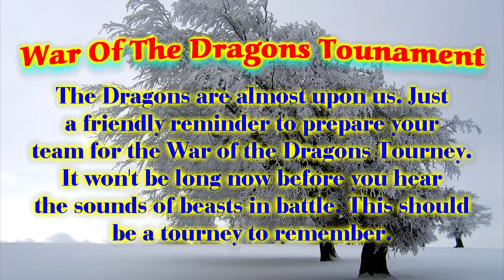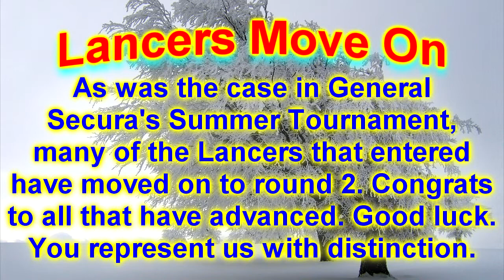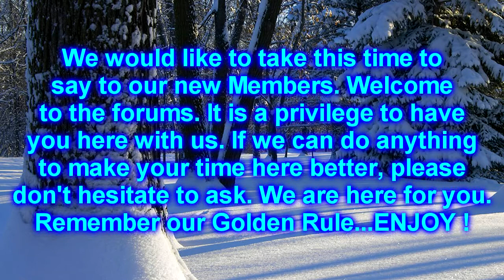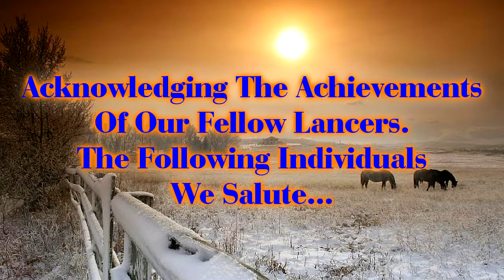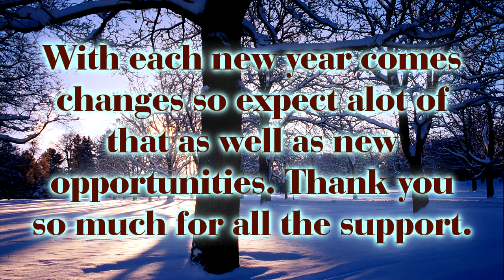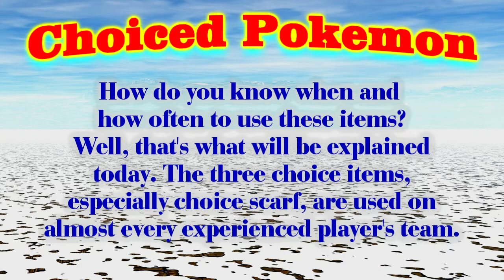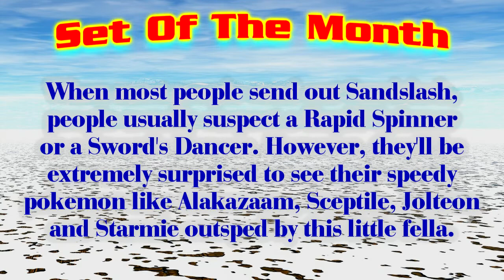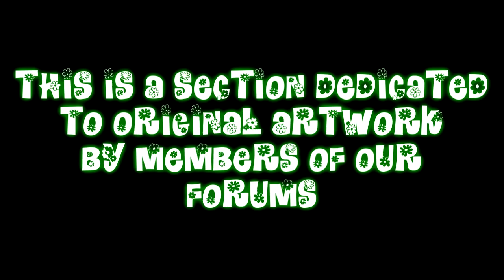January Monthly Lancer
Greetings Fellow YouTubers. This is the January Edition of the forums I belong to (Pokemonlance League). We make this for members and non members alike to enjoy what is going on at the forums. Hope you enjoy it. Wishing all a very Happy New Year.